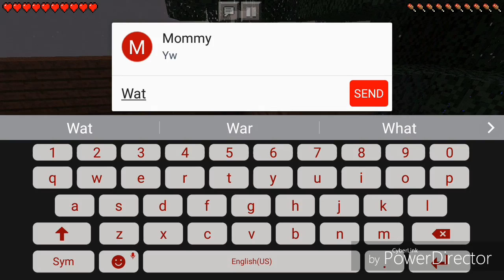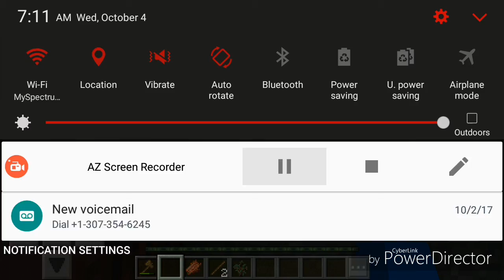Minecraft ep 1 part 1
Hey sorry for not uploading yesterday